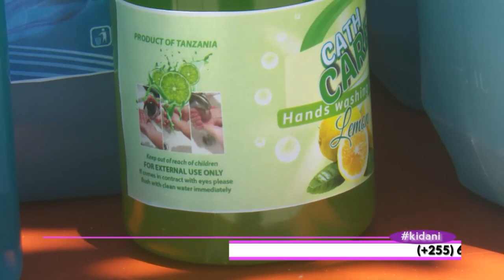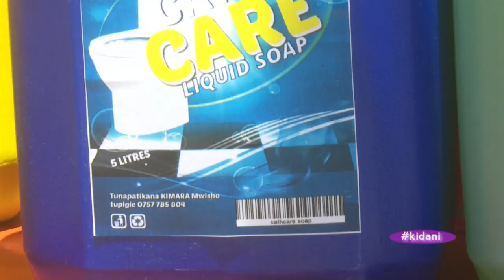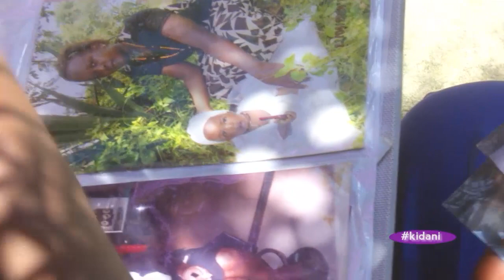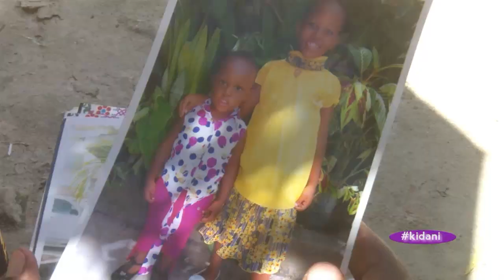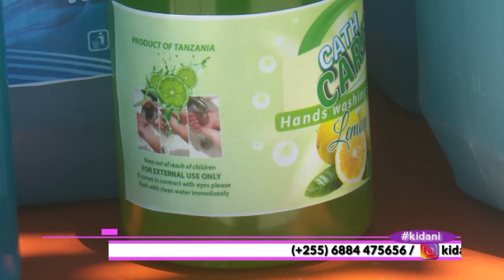FRANK MAIGE -Maisha yalikua magumu, ujasiriamali umenikoa mimi na mke mwangu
Kukosekana kwa ajira kulimfanya frank aamue kujifunza ujasiriamali na kuja kumfundisha mkewe.